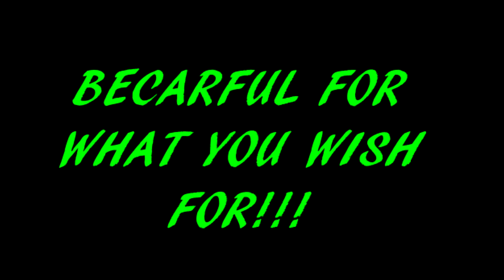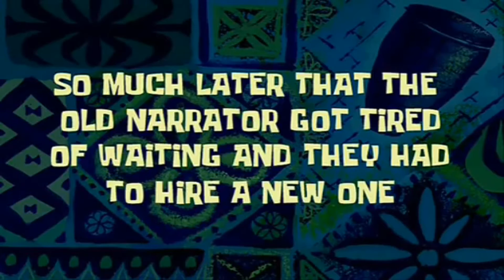Eagle's MOANTAGE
he wanted it so here it is & its him at his best :)